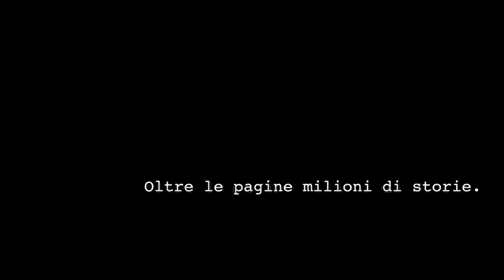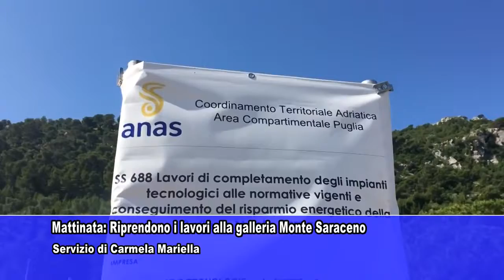Speciale News Web 24 Mattina 19.9.2018